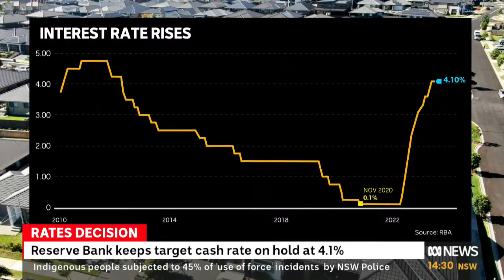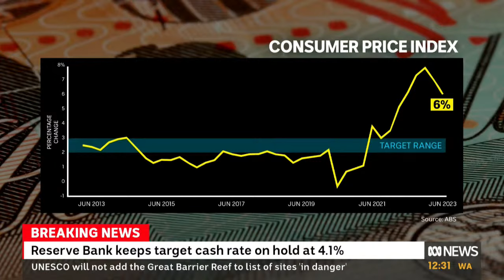IN FULL: Reserve Bank keeps cash rate on hold at 4.1 per cent | ABC News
The Reserve Bank has left interest rates on hold for the second month in a row for the first time since it started raising them in May last year.